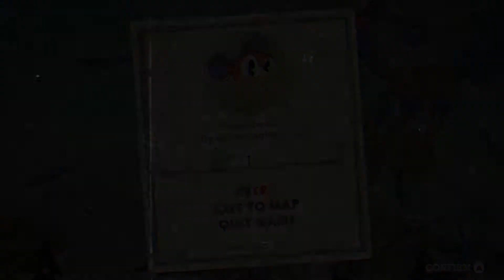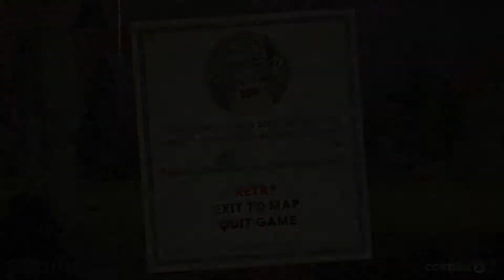Cuphead Couch Duo! Part 6 A Magical Bee!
Today we head to the skies again to fight a large bird, we then travel up a tower as we are chased by a magical bee!